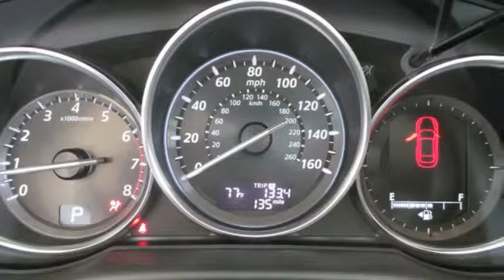2015 Mazda CX-5 Rochester MN Winona, MN M15669 - SOLD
Year: 2015
Make: Mazda
Model: CX-5
Trim: Grand Touring
Engine: SKYACTIV 2.5L 4-Cylinder DOHC 16V
Transmission: 6-Speed Automatic
Color: Gray
Interior: Blk
Stock #: M15669
VIN: JM3KE4DY7F0525543
$2000 OFF MSRP on ALL 2015 Mazda CX5's PLUS $500 Owner Loyalty or 0% for 36 months!brbrDisclosure: $1000 Rochester Mazda Dealer Discount and $1000 Mazda Cap. Services Finance Bonus Cash for a total of $2000 off MSRP. Must finance with Mazda Cap Services. 0% available in lieu of $1000 Mazda Cap Services Finance Bonus Cash. For well qualified buyers and on approved credit.brbrThis Crazy Offer Ends October 31st 2014. Get Ready for The Winter with the Best Vehicle Available.brbrWe look forward to earning your business.

-Customer Enthusiasm
-Employee Satisfaction
-Financial Performance
-Market Effectiveness-
-Ongoing Improvement

Address:
2955 48th St NW